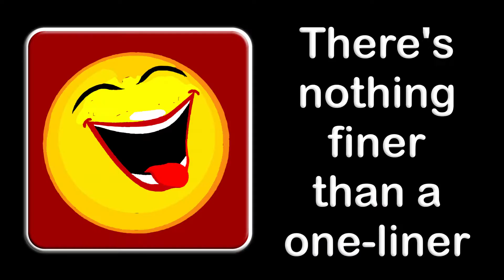A one-liner about stairs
I don't trust stairs